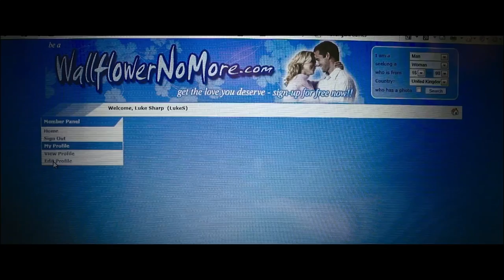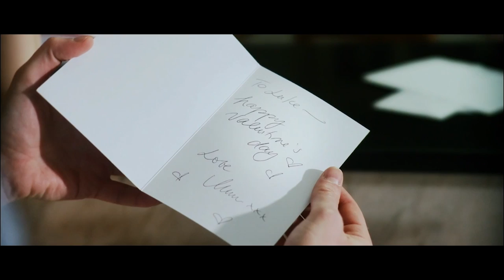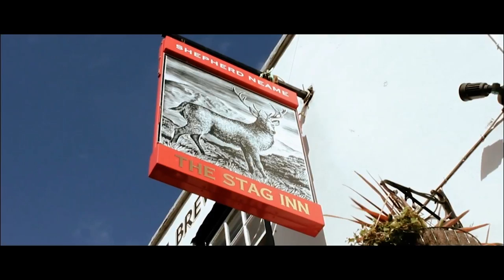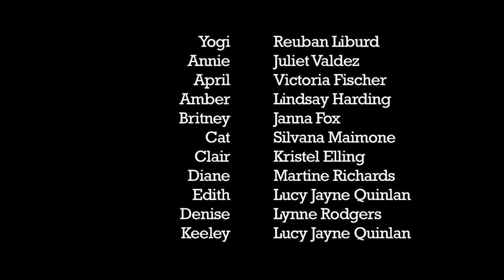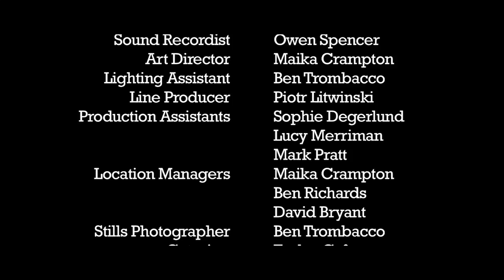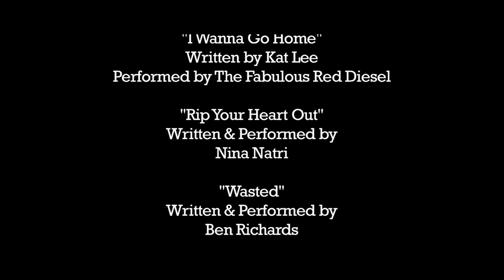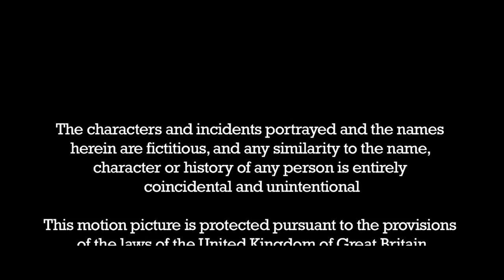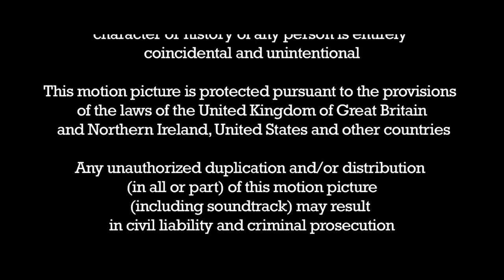Drunk On Love | Full Romance Movie | British Romantic Comedy | Shane Sweeney, Rachel Chambers | RMC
Luke and Brady take on an epic Valentine's Day pub crawl, filled with quirky characters and wild turns, that will change them both forever.
2015 | Stars: Shane Sweeney, Rachel Chambers, Matt Prendergast, Nina Millns, Sean Garratt, Jane Asher, Uri Geller | Director: David Bryant